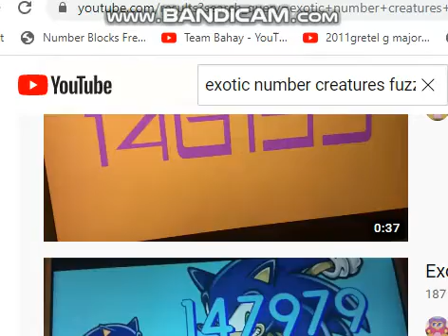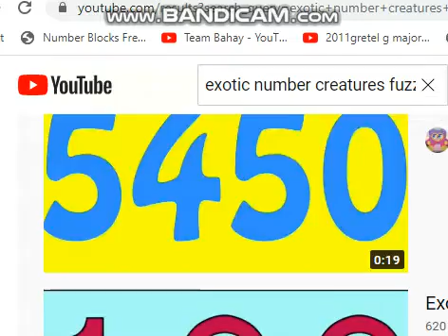VE2016HD/JD/JP/WE2018HD/WE2019HD/FTPG's Reuploaded Exotic Number Creatures